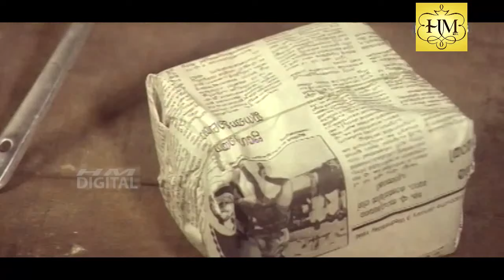നേരം വൈകിയപ്പോ ഞാൻ വിചാരിച്ചു പട്ടിക്കൂന് | Malayalam Movie Scene | Vani VIswanath | Kalabhavan Mani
Swarnakireedam is a 1996 Malayalam Language Movie, Directed by V.M. Vinu. Staring Manoj K. Jayan, Vani Viswanath, Usha Rani, Sukumari, Kalabhavan Mani, Machan Varghese, Darshana, Bindu Varappuzha, Lalu Alex, Anusha and Ponnamma Babu.